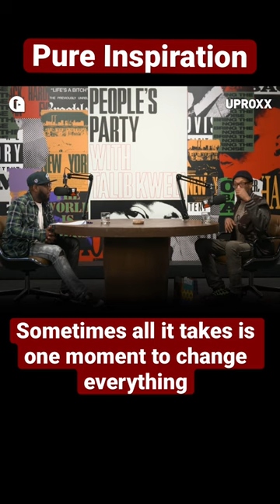The inspiring story of how a single roach 🪳 changed Redman’s life forever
INSPIRATION ALERT: Sometimes it just takes that one transformative moment.

Full Redman episode of 'Fresh Pair' with Just Blaze and Katty Customs is live now redman inspiration rapwisdom customsneakers freshpair @UPROXXVideo